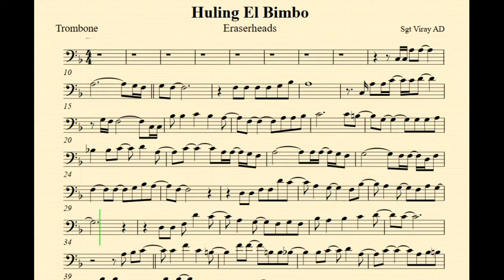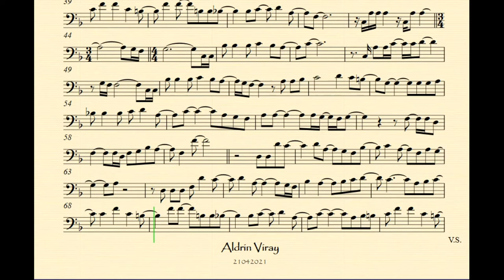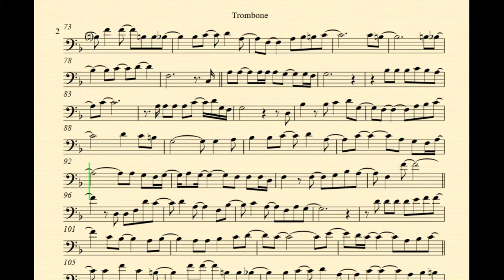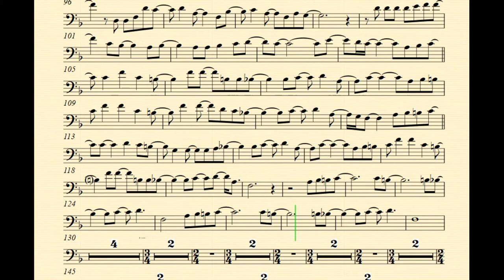Ang Huling El Bimbo By EHeads Trombone Play Along